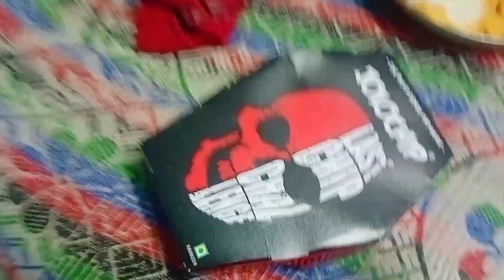ସବୁଦିନ୍ ରାନୁ କିଛି ନା କିଛି ନୂଆଁ ନୂଆଁ ପ୍ଲାନ୍ କର୍ବା ବହୁତ୍ ଭାରିପଡ୍ସି।dailyvlog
ସବୁଦିନ୍ ରାନୁ କିଛି ନା କିଛି ନୂଆଁ ନୂଆଁ ପ୍ଲାନ୍ କର୍ବା ବହୁତ୍ ଭାରିପଡ୍ସି।
Kaha manare kasta deba ehi chenal ra udesya nuhen
Eha kebal manoranjan pain